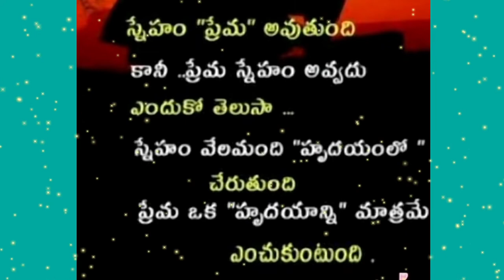అవుతుంది కానీ ప్రేమ స్నేహం అవ్వదు telugu youtube motivation #2022